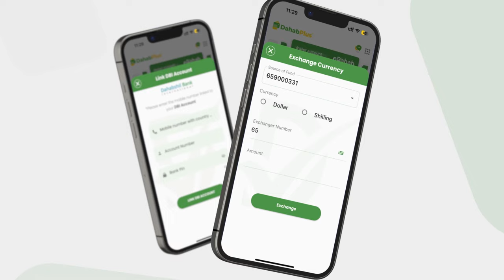Aragti shacab ''Wixii 77-di dhacay iyadoo la ogyahay, dadka wali buunbuuninaya ee ku....''.